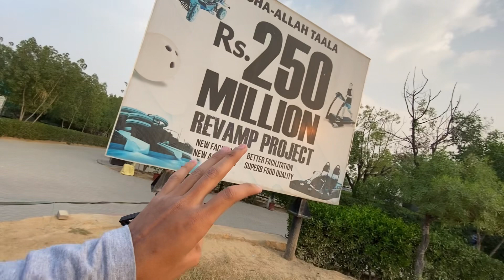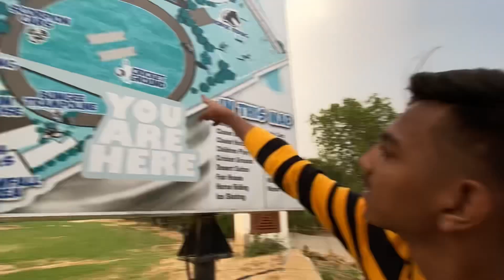Dream World 😍 | Visit A Lagjari Resort in Karachi😱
Description : is vlog ma dreamworld visit kiya Lagjari restaurant in Karachi bohot enjoy Kiya horse ride bhi ki or alag alag ride enjoy ki literature so happy